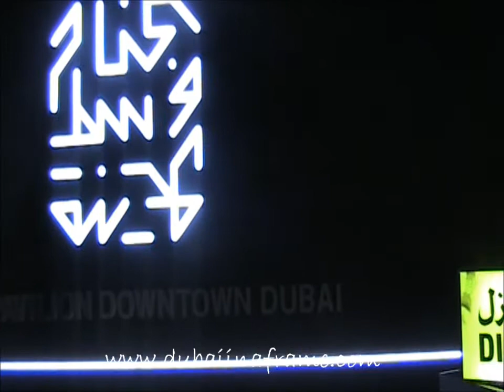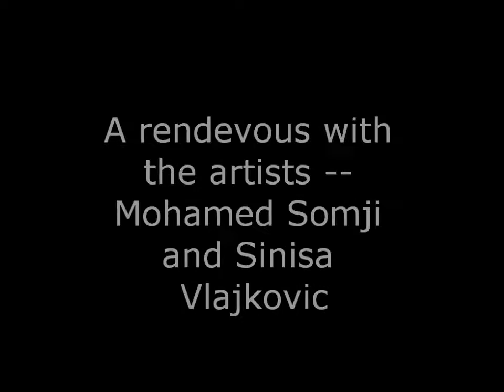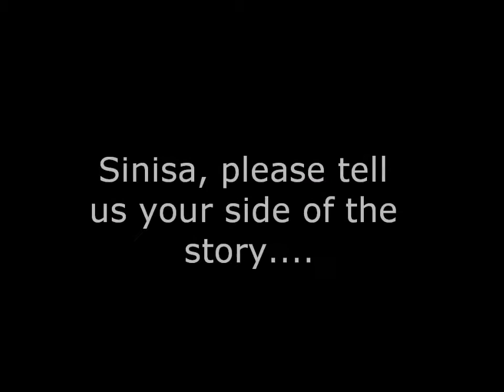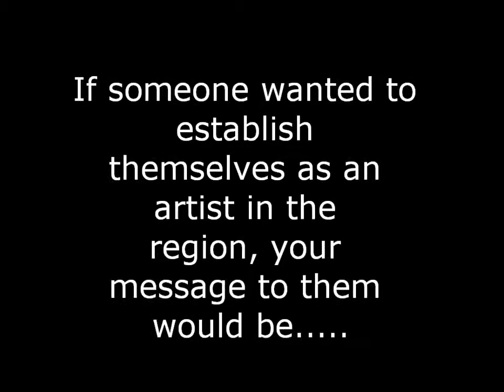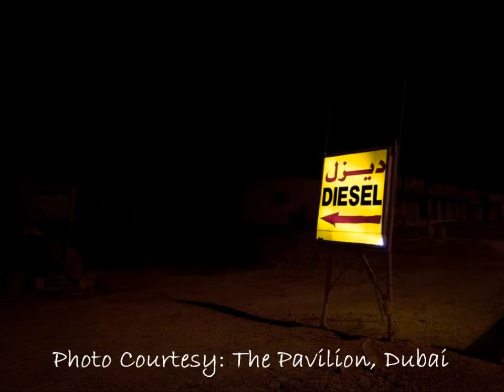Substations at The Pavilion, Dubai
dubai art dubai artists art galleries in dubai